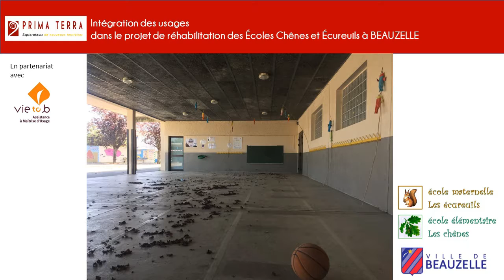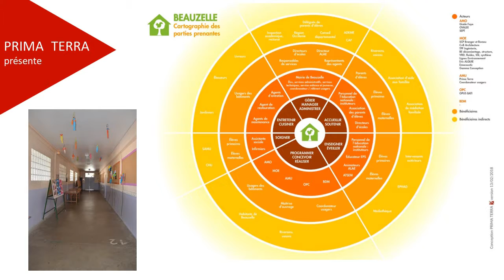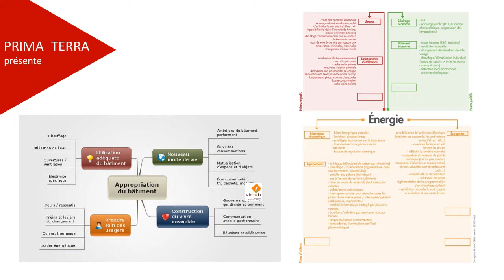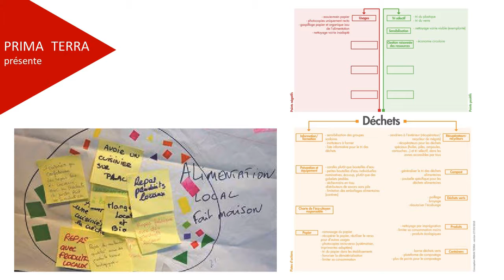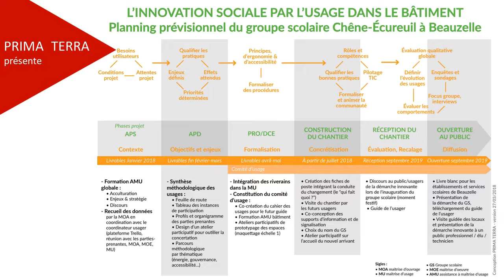Etude de cas : repenser l'Energie avec l'Usager dans la rénovation d'un groupe scolaire toulousain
Conférence donnée à Paris en septembre 2019 pour la Caisse des Dépôts - Banque des Territoires.
Opération pilote d'AMU - Assistance à Maîtrise d'Usage tranche Bâtiment d'un groupe scolaire sur la commune de Beauzelle près de Toulouse, en région Occitanie, portée par PRIMA TERRA, coordinateur et accompagnateur politique et stratégique, en partenariat avec VIE TO B, qui a réalisé une formation complémentaire en "animation de maîtrise d'usage".

Avec la voix de Mathilde Cota, Prima Terra.

Cette opération a reçu un soutien financier de la Région Occitanie avec le dispositif "Bâtiments No Watt".